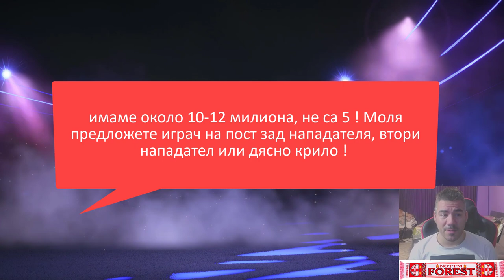УНИКАЛЕН МАЧ ! ПОМАГАЙТЕ ЗА ТРАНСФЕРИТЕ В КОМЕНТАРИТЕ !